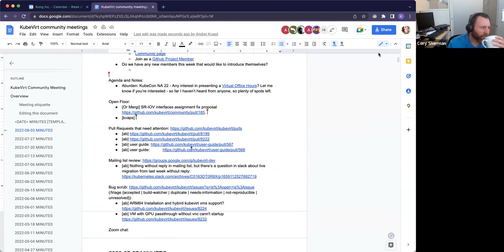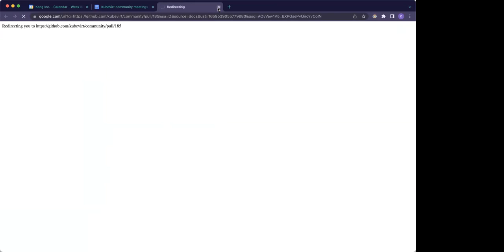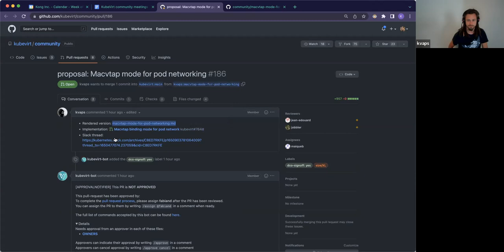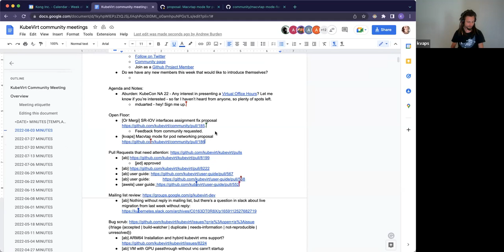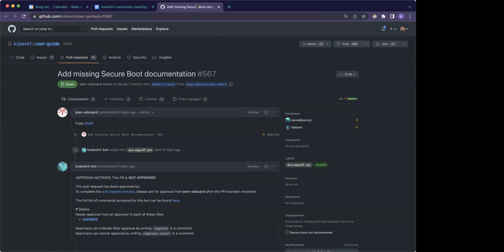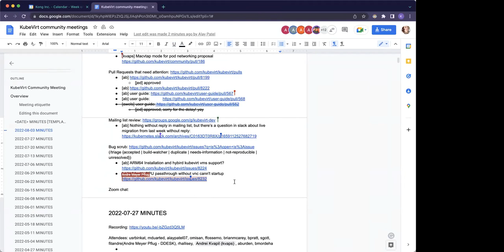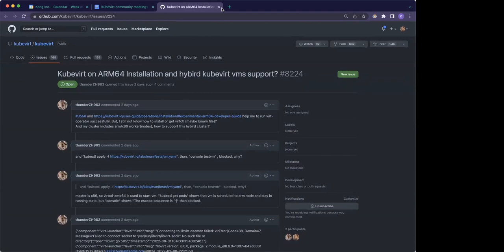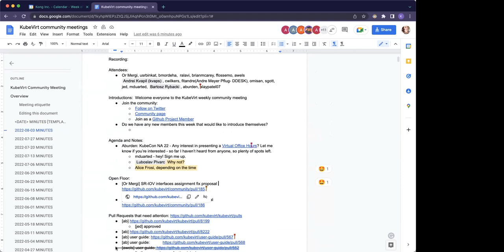KubeVirt Community Meeting 2022-08-03